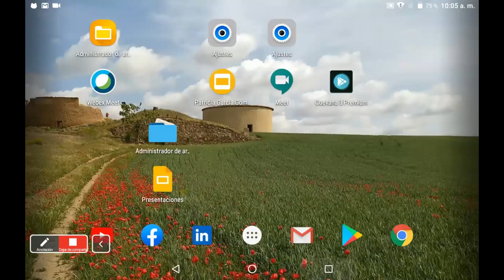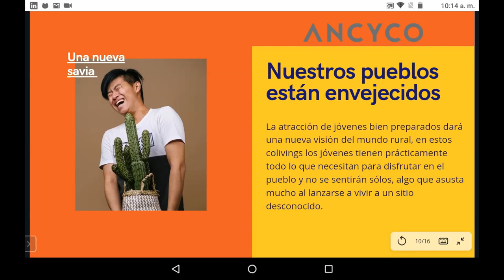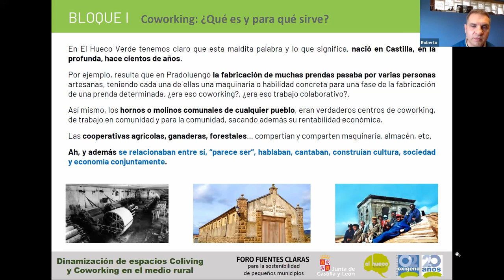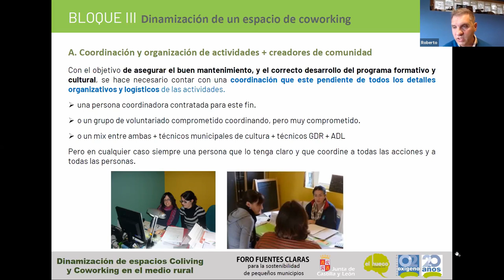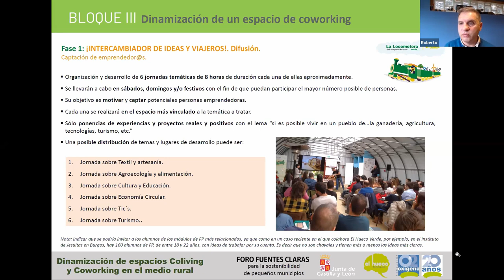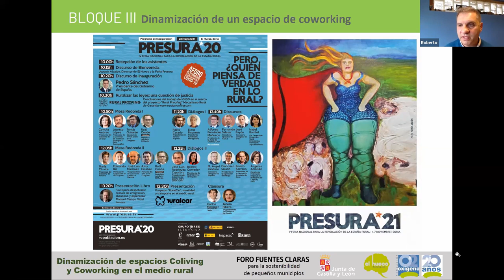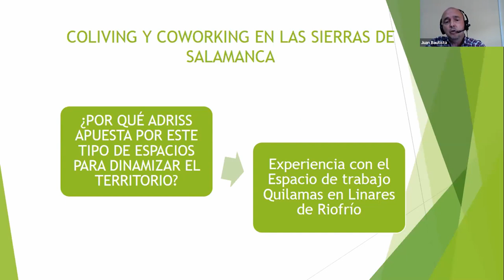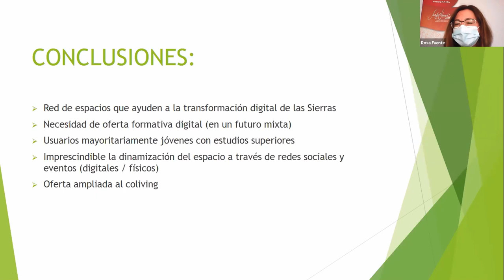Escuela de Alcaldes para la sostenibilidad en municipios pequeños.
Organizada por la Consejería de Fomento y Medio Ambiente.
Webinario formativo: Creación y dinamización de un espacio de COWORKING en el medio rural.